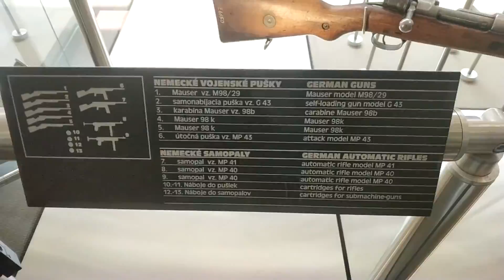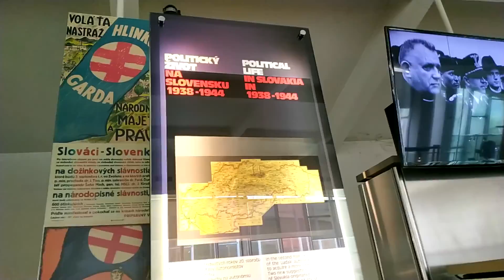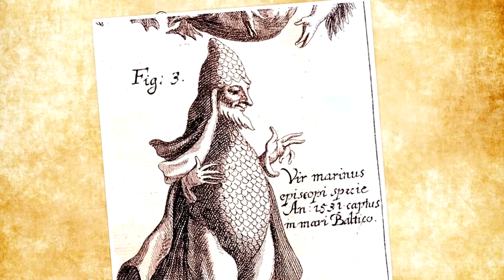Ilyen volt Felvidék! Magas-Tátra, Alacsony-Tátra, Besztercebánya, Árvaváralja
MotoVlog, Vlog, Túra videók, Live, Gameplay, Nyereményjátékok